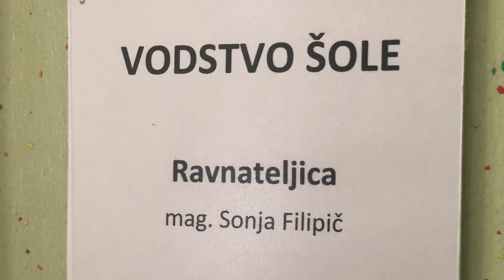OŠ Janka Padežnika Maribor - Film ob zaključku šolskega leta 2019/2020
OŠ Janka Padežnika Maribor
- film ob zaključku šolskega leta 2019/2020